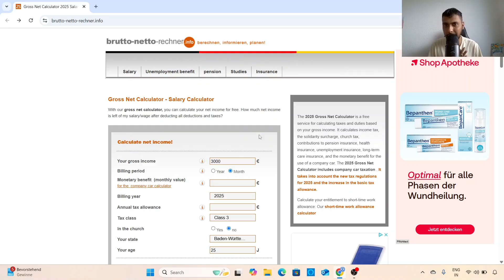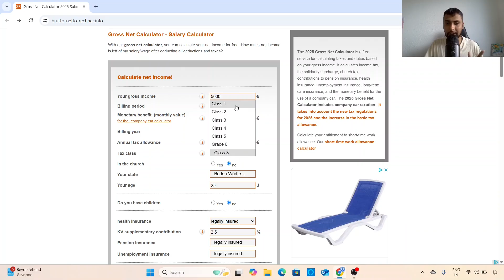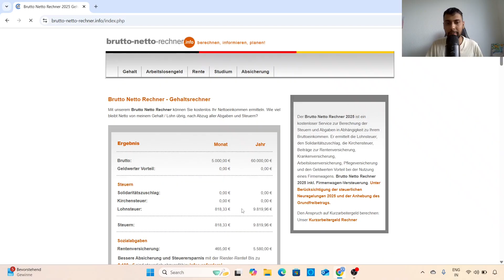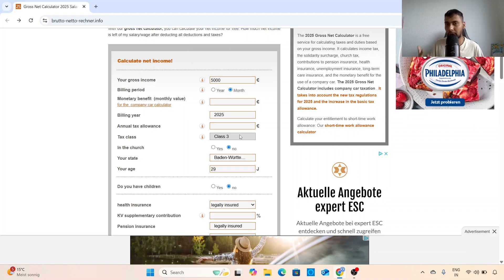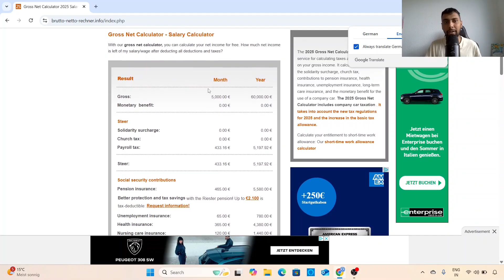Germany Data Analyst Salary: Tax, Deductions & Net Salary Deep Dive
In this video I explain about the gross to net salary breakdown for a sample salary in data analytics to give you an idea of how much money you can expect.

⏲️===TimeStamps===⏲️
00:00 Introduction
00:42 Components
03:11 Tax breaks for Married Person